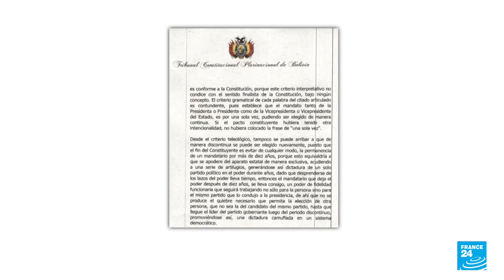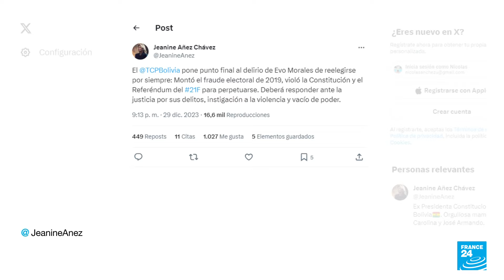Bolivia anula la reelección indefinida y veta a Evo Morales para las presidenciales de 2025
El Tribunal Constitucional Plurinacional (TCP) de Bolivia decretó que "la reelección indefinida no existe y que no es un derecho humano", lo que implica la inhabilitación del expresidente Evo Morales (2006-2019) para postularse en los comicios de 2025. La sentencia determina que en Bolivia el presidente y vicepresidente solo pueden ser electos y ejercer un mandato por dos períodos, ya sean continuos o discontinuos.